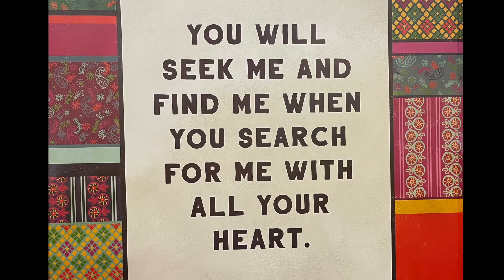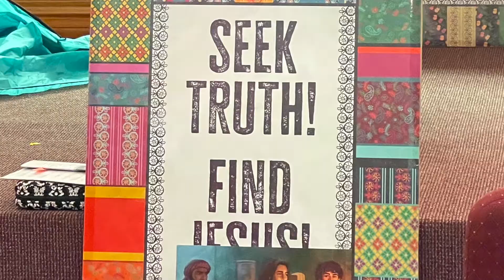Vacation Bible School 2021 | Adamsville Baptist Church | Wildwood, FL.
Heres a peak at our Vacation Bible School for 2021.

Join us for church on Sunday

Music Copyright: Lifeway Christian Resources - Destination Dig 2021